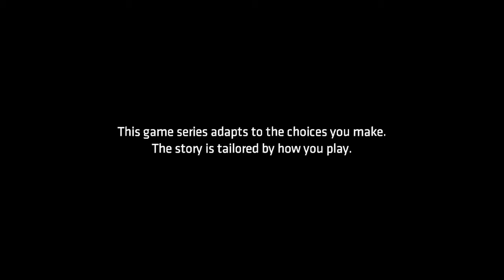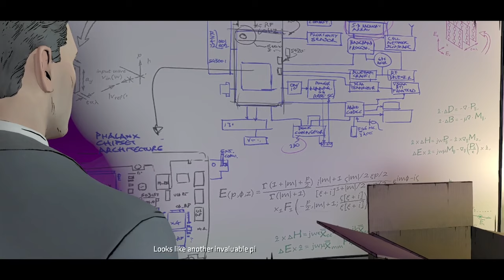THEY DID US DIRTY ..angr🤬: BATMAN EPISODE EP3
Here are my other videos/ pages